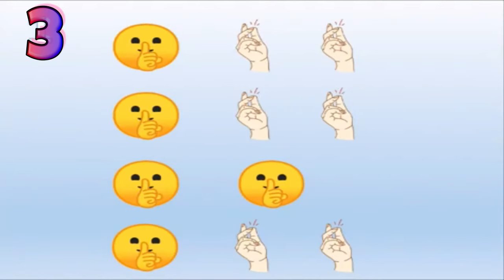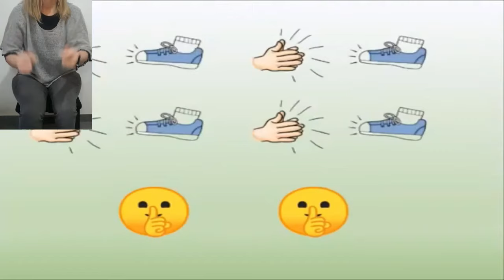Percusión corporal MUSICOGRAMA Los locos Addams - RITMO CON MANOS